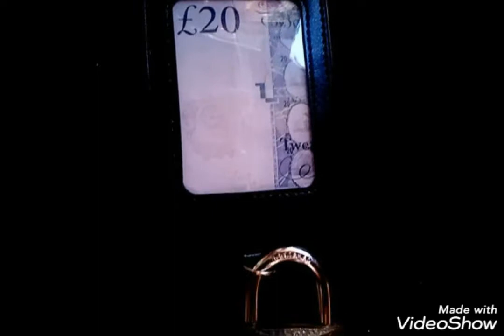MAGIC PADLOCK SECRET TRiCK REVEALED.